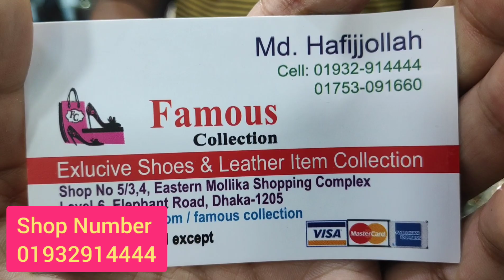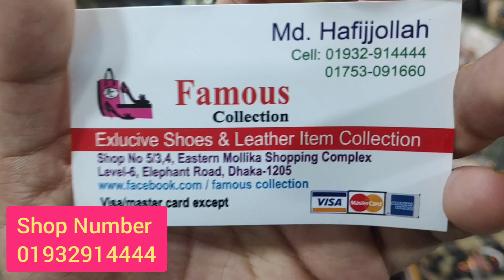Party Wear Shoes for girls And women's